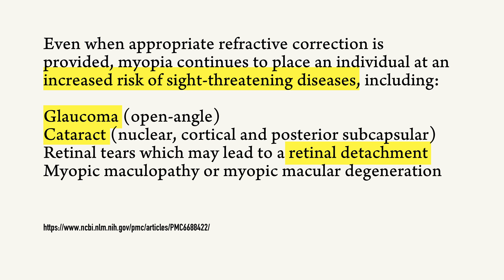We're Holding Phones WAY Too Close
Following on from last week's video where I looked at computer screen viewing distances, in this week's video I'm looking at smartphone viewing distance. There is a crazy problem with pixel density and viewing distance with modern smartphones.

Nothing in this video is medical advice. It is for entertainment only.

This channel is all about uncovering unconventional wisdom to optimize day-to-day workflows. I cover all kinds of interesting ideas from custom keyboards ⌨️, outdoor gear and camping 🏕️, cars 🚗, EVs ⚡, pocket tools and EDC 🔧, interesting workflows around the home 🏡, and more.

### White label CMS platform for web design agencies and in-house teams (my day job!):

*LG G2 - Best TV For Wall Mounting!* 📺
Amazon UK
Amazon US

*Sony ZV-E1* 📷
Amazon UK
Amazon US

*Knipex Cobra XS* 🔧
Amazon UK
Amazon US

Thank you for your support! Let's build a community together! 🤗